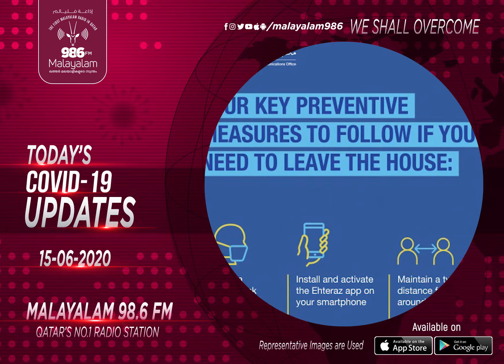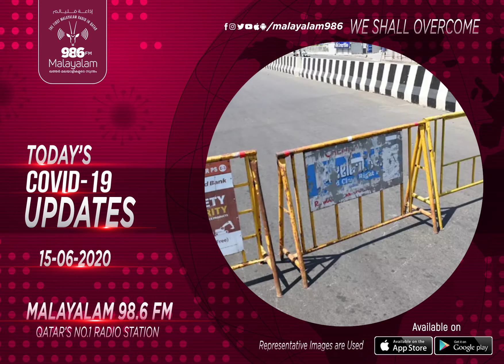TODAY'S COVID-19 UPDATES (15/06/20) | Qatar | Radio Malayalam 98.6 FM